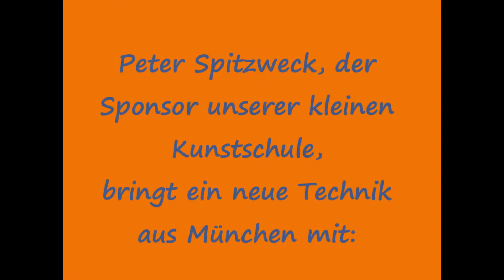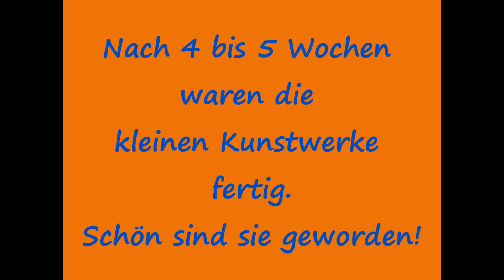Workshop in der Special- Art-Class: Malen mit Acryl